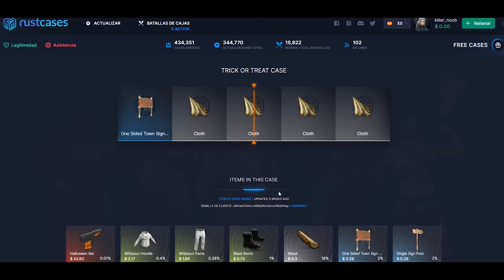NOS CAMPEAN LA BASE A MUERTE Y RAIDEAN CUANDO NO ESTAMOS! | RUST Gameplay Español